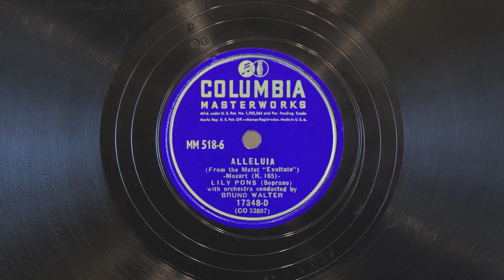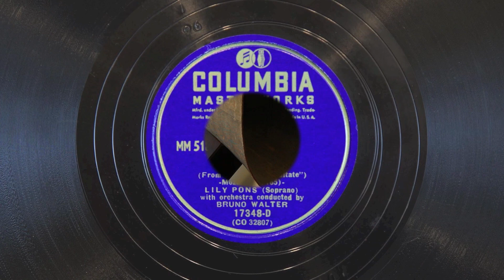Alleluia • Lily Pons (EMG Mark IX Gramophone)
Soprano Lily Pons sings "Alleluia" (from Mozart's motet Exultate Jubilate) on Columbia record 17348-D, played on an EMG Mark IX gramophone with a Meltrope III soundbox and a Burmese Colour Needle. Recorded May 11, 1942 in New York City. Bruno Walter conducts the Columbia Symphony Orchestra.